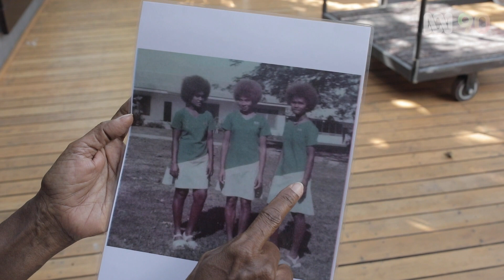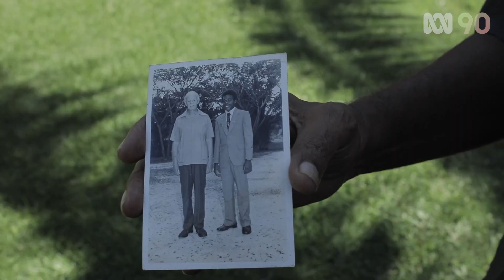44 years on from Solomon Islands independence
44 years after the Solomon Islands flag was first raised, we've dug into the ABC Archives to showcase the ceremony officiated by the Duke of Gloucester.  We also found three Solomon Islanders who were there and asked them to reflect on the historic moment.

ABC International Development (ABCID) supports, connects and empowers people in the Asia-Pacific region, and globally, to have a voice in the decision-making processes that affect their lives.